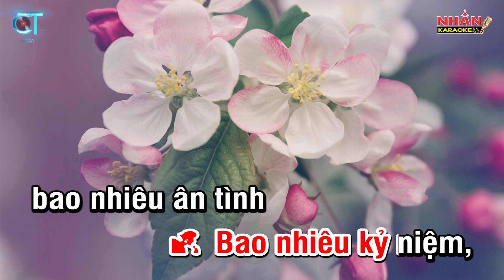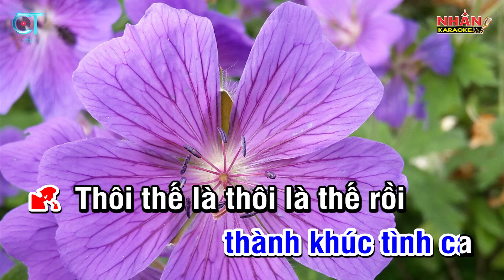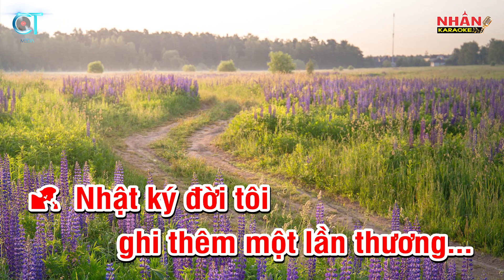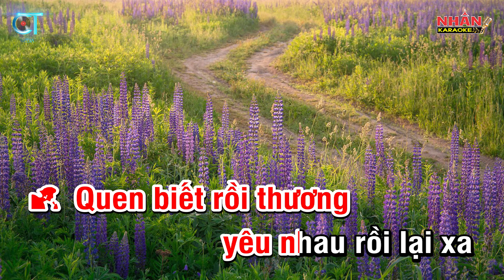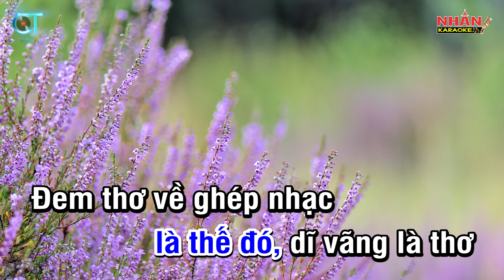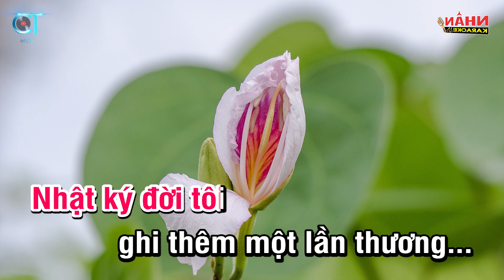Nhật Ký Đời Tôi (Karaoke Beat) - Song Ca | Nhan KTV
♡ Composer: Thanh Sơn
♡ Hợp âm: Song Ca Gm